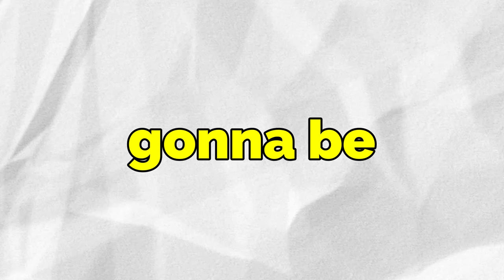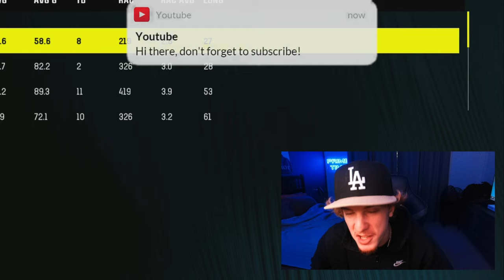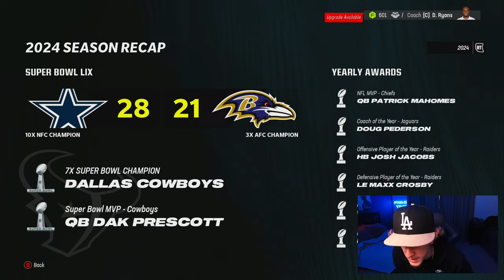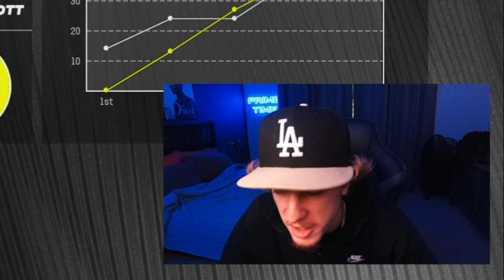CJ Stroud But Every Season He Gets A New Wide Receiver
Today im playing out the career of CJ Stroud on madden 24 but after every season he gets a new wide receiver... how many Super Bowls can he win with the Houston Texans ?